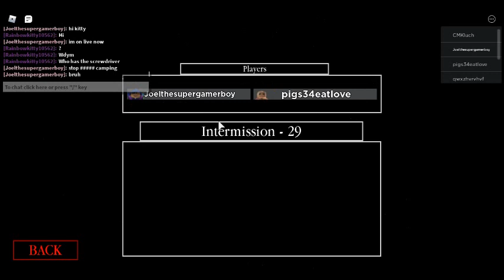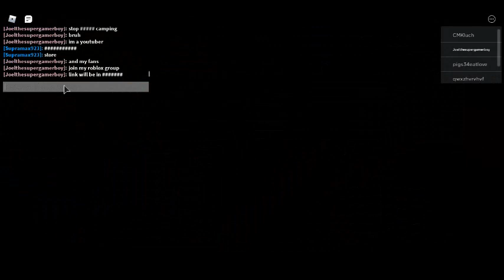ROBLOX PIGGY BOOK 2 CHAPTER 6 OFFICIAL COUNTDOWN/Joelthesupergamerboy's live steam part 11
HOSTED BY JOEL Enjoy the live steam and talk to me on Discord